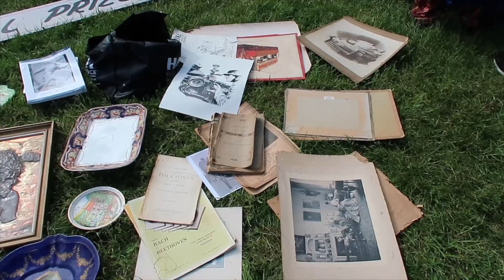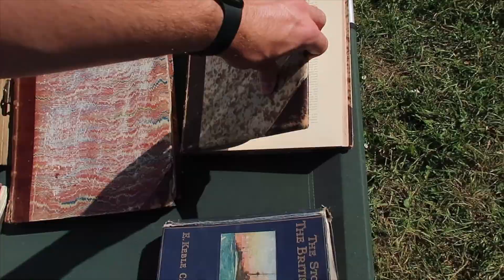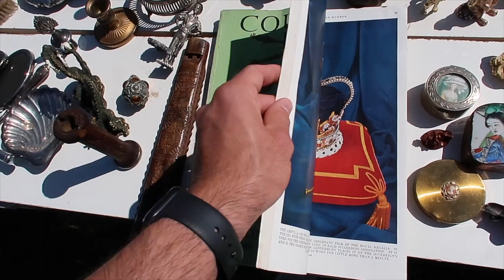CAR BOOT SALE SHOPPING & Cutting down a GIANT bush!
Lucy and I went to a car boot sale near us and it wasn't fantastic, but we also did some gardening!